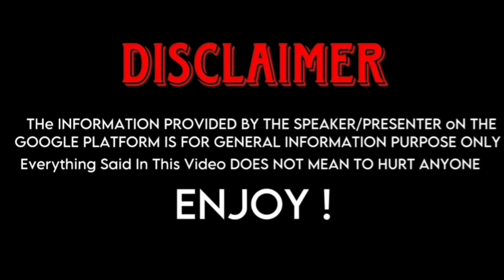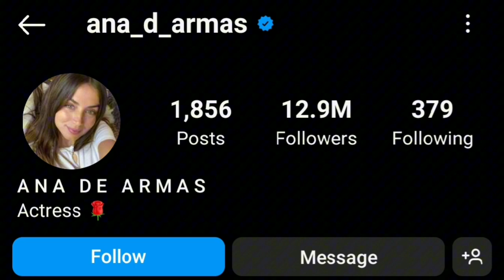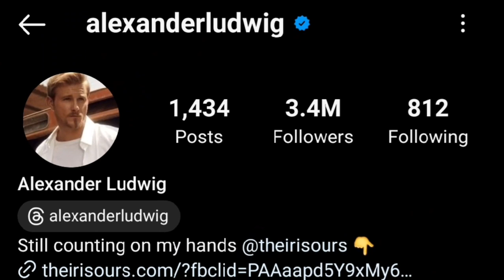Ana De Armas (Ghosted) And Alexander Ludwig (Vikings) Real Life Partners 2023